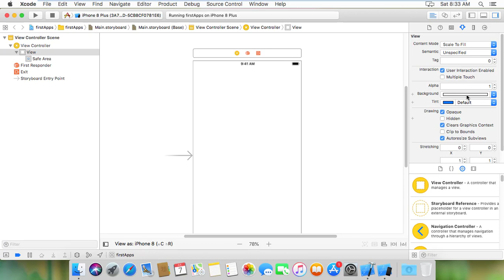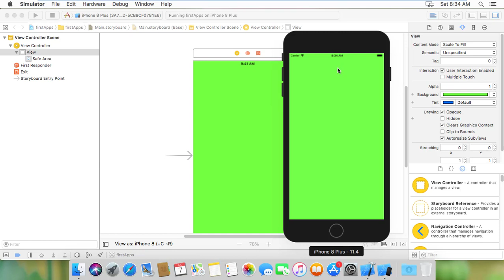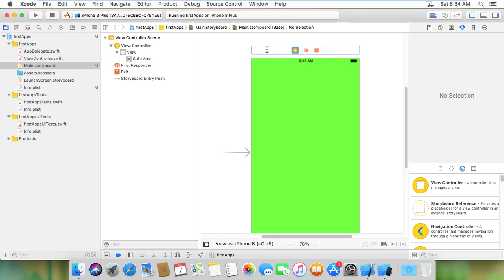how to change background color in xcode iphone project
how to change background color how to change background color in xcode how to change background color in xcode iphone project
how to change iphone apps background color ios apps development in bangla